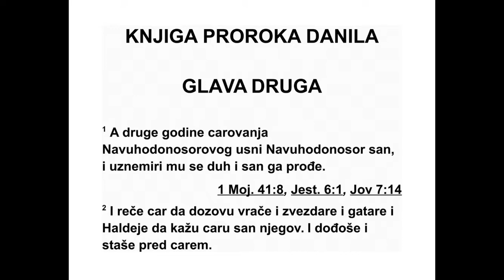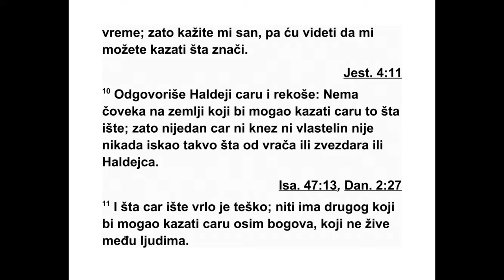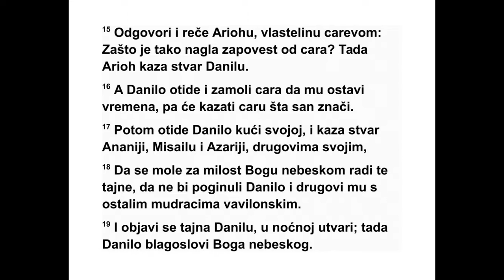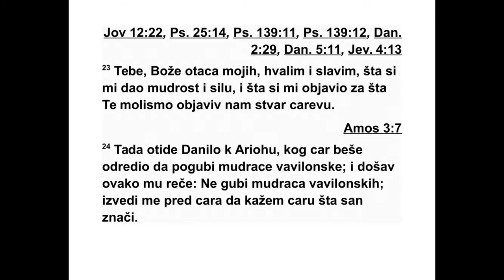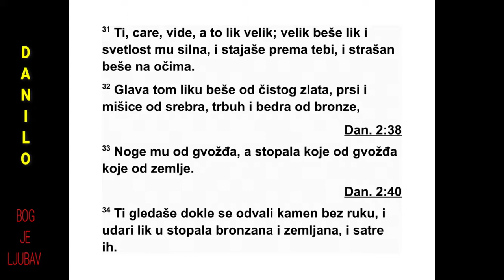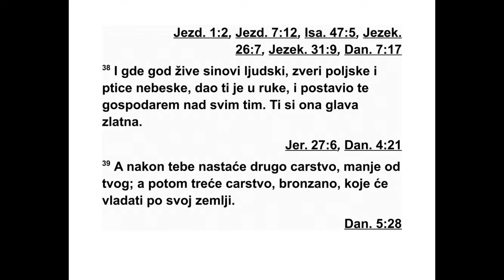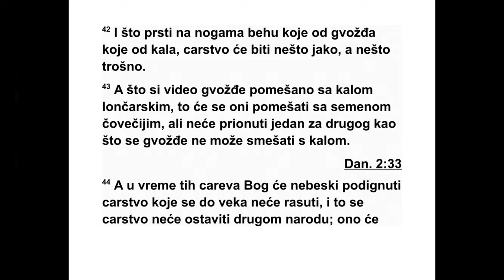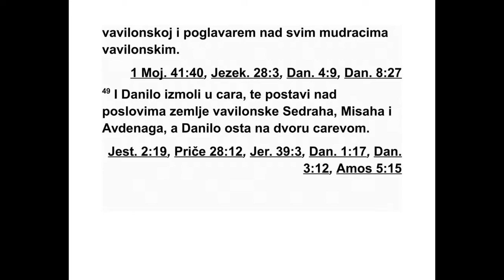KNJIGA PROROKA DANILA KNJIGA 2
Друге године Навуходоносоровог царова -
ња, Навуходоносор је уснио снове, и дух му
се узнемирио, па више није могао ока скло -
пити. 2 Зато је цар наредио да се позову
свеш теници који се баве магијом, они који
призивају духове, врачари и Халдејци да ка -
жу цару шта је сањао. Они су дошли и стали
пред цара. 3 Тада им цар рече: „Уснио сам
један сан и мој се дух узнемирио, јер хоћу да
сазнам шта сам сањао.” 4 На то су Халдејци
рекли цару на арамејском: „Цару, да си жив
довека! Испричај сан својим слугама, а ми
ће мо ти открити његово значење.”
5 Цар је одговорио Халдејцима: „Објав љу -
јем реч: Ако ми не кажете шта сам сањао и
шта сан значи, бићете раскомадани, а ваше
куће биће претворене у сметлишта. 6 Али
КЊИГА ПРОРОКА ДАНИЛА
Писац: Данило
Место писања: Вавилон
Писање завршено: око 536. пре н. е.
Обухвата време: 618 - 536. пре н. е.
*1,6 „Данило” значи „мој судија је Бог”. 1,12 Види:
1. Мојсијева 1,29.
ако ми откријете сан и његово значење, до -
би ћете од мене дарове и поклоне и велику
част. Зато ми откријте сан и његово зна че -
ње.”
7 На то су му они по други пут одговорили:
„Не ка цар исприча сан својим слугама, а ми
ће мо открити његово значење.”
8 А цар је рекао: „Добро знам да ви желите
да добијете на времену, јер знате да сам
објавио реч. 9 Ако ми не кажете шта сам
сањао, чека вас само једна пресуда. А ви сте
се договорили да преда мном говорите лаж
и превару да бисте добили на времену. Зато
ми кажите сан, па ћу знати да можете от кри -
ти његово значење.”
10 Халдејци су одговорили цару: „Нема на
земљи човека који би то могао открити цару.
Зато ниједан велики цар нити владар није
тра жио тако нешто ни од једног свештеника
који се бави магијом, ни од оних који при -
зивају духове, ни од Халдејца. 11 Оно што
цар тражи тешко је, и нема никога ко то мо -
же открити цару, осим богова, који не бо ра -
ве међу људима.”
12 Због тога се цар наљутио и силно се
раз гневио, па је наредио да се погубе сви
ва вилонски мудраци. 13 Када је наредба би -
ла издата и када је требало да мудраци буду
погубљени, потражили су Данила и његове
дру гове, да и њих погубе.
14 Тада се Данило мудрим и разумним ре -
чи ма обратио Ариоху, запо вед нику цареве
те лесне страже, који је изашао да погуби
вавилонске мудраце. 15 Он је упитао Ари -
оха, царевог заповедника: „Зашто је цар из -
дао тако строгу наредбу?” Тада је Ариох ис -
причао Данилу о чему се ради. 16 А Данило
је отишао и замолио цара да му да времена,
па ће цару открити значење сна.
17 После тога Данило је отишао својој ку -
ћи и све испричао својим друговима Ана ни -
ји, Мисаилу и Азарији, 18 како би се у вези
с овом тајном молили за милост Богу не бес -
ком, да Данило и његови другови не би били
погубљени са осталим вавилонским мудра -
ци ма.
19 Тада је Данилу била откривена тајна у
ноћ ној визији. Зато је Данило благословио
Бо га небеског. 20 Данило је рекао: „Нека је
благословљено Божје име одувек и заувек,
јер његова је мудрост и моћ! 21 Он мења
вре мена и раздобља, обара и поставља ца -
ре ве, даје мудрост мудрима и знање разбо -
ри тима. 22 Он открива оно што је дубоко и
сакривено, зна шта је у тами и код њега пре -
бива светлост. 23 Теби, Боже мојих пра оче -
ва, захваљујем и хвалим те, јер си ми дао
му дрост и моћ. И обзнанио си ми оно за шта
смо те молили, обзнанио си нам оно што је
цар тражио.”
24 Зато је Данило отишао код Ариоха, кога
је цар одредио да погуби вавилонске муд ра -
це. Отишао је и овако му рекао: „Немој по гу -
бити вавилонске мудраце. Одведи ме пред
ца ра да откријем цару шта сан значи.”
25 Тада је Ариох брзо одвео Данила пред
ца ра и овако му рекао: „Нашао сам међу Ју -
ди ним изгнаницима једног чове ка који може
цару казати шта сан значи.” 26 На то је цар
упитао Данила, који се звао Валтасар: „Да
ли заиста можеш да ми кажеш сан који сам
ус нио и његово значење?” 27 Данило је од -
го ворио цару: „Тајну за коју цар пита не мо -
гу цару открити мудраци, они који призивају
духове, свештеници који се баве магијом ни
астролози. 28 Али постоји Бог на небу који
открива тајне, и он обзнањује цару Наву хо -
доносору шта ће се десити у послед њим да -
нима. Ово је твој сан и ово су визије које су
ти пролазиле главом на твојој постељи:
29 ‘Теби су, царе, на постељи дошле мисли
о томе шта ће се десити у будућности, и Онај
који открива тајне обзнанио ти је шта ће се
десити. 30 А мени ова тајна није откривена
зато што сам мудрији од свих живих, него
за то да се цару обзнани значење и да саз -
наш мисли свога срца.
31 Ти си, царе, видео један огроман кип.
Тај кип, који је био велик и изузетно сјајан,
стајао је пред тобом и изгледао је зас тра -
шујуће. 32 Глава тог кипа била је од чистог
златa, груди и руке од сребра, стомак и бед -
ра од бакра, 33 ноге су му биле од гвожђа,
а стопала делом од гвожђа, а делом од гли -
не. 34 Док си гледао, одвалио се један ка -
мен, а да га нису дотакле људске руке, и
уда рио је кип у ст